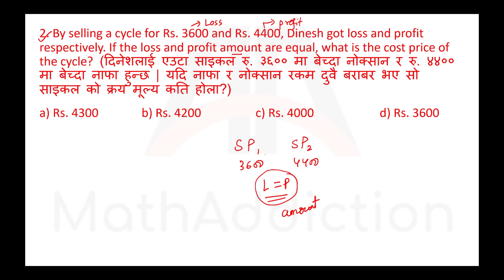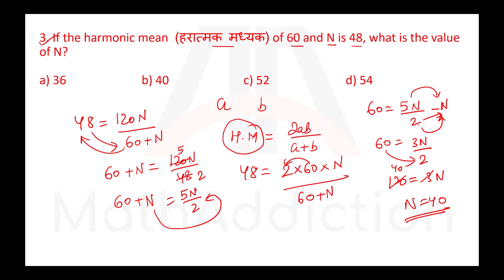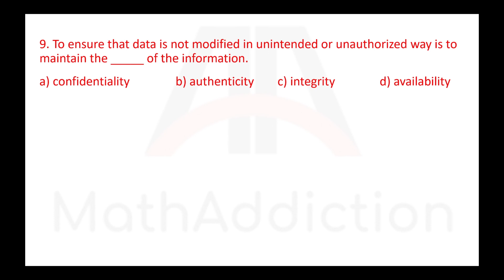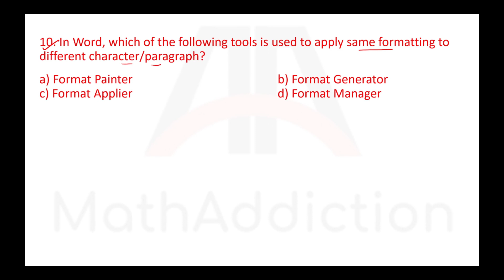NRB Assistant 2 (Admin) 2079/10/08 Pretest Math and Computer Solution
In this video you will find the complete solution to Math and computer questions asked in NRB Assistant 2 Pretest exam (2079/10/08). Kindly watch the video till the end.